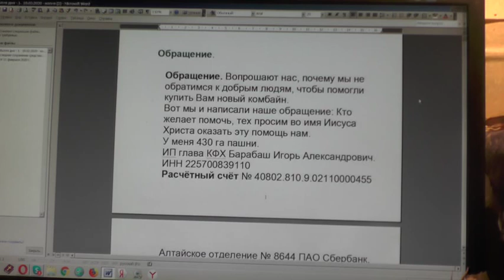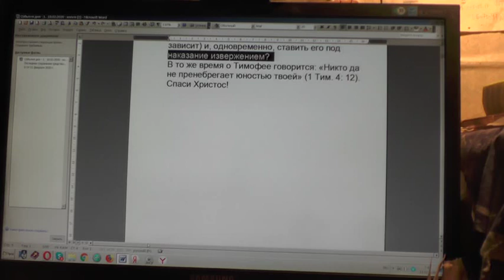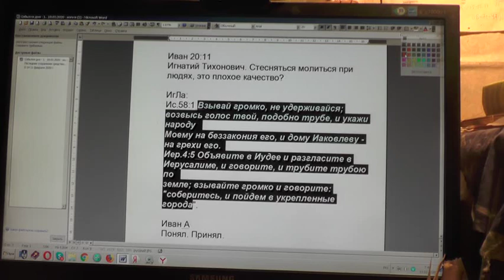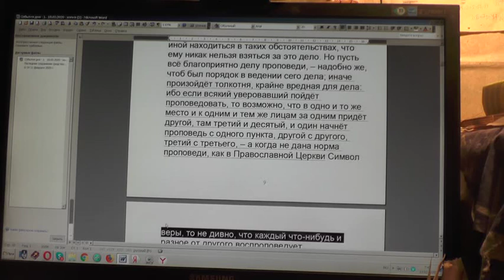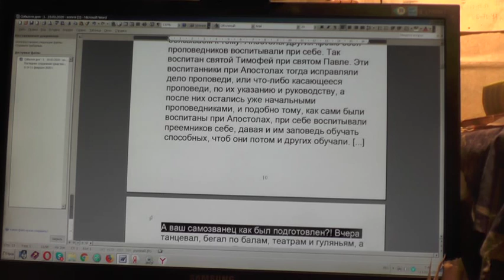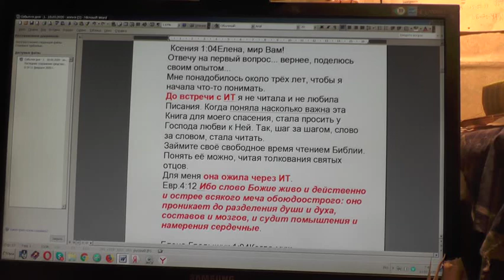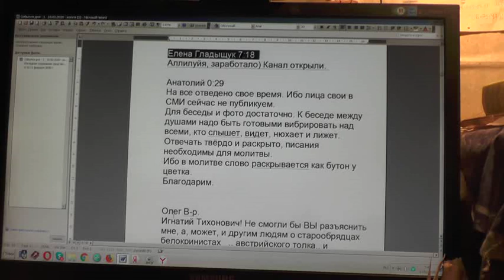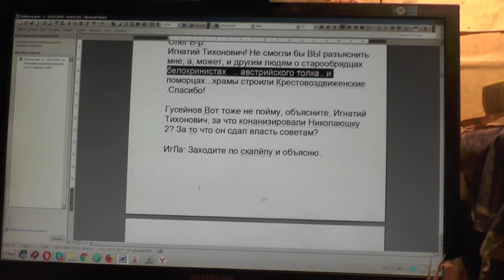№1521. События дня. 1Тим. 3:16. 10. 02. 2020.